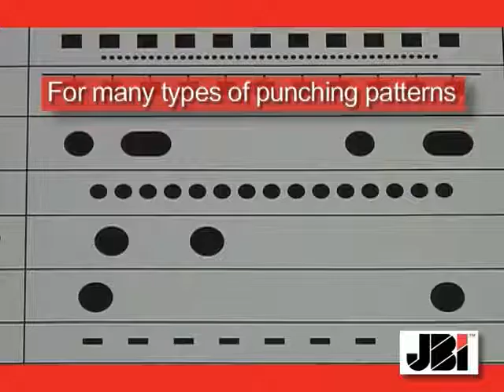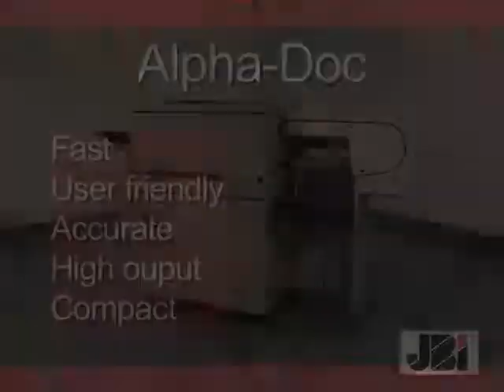Перфорационная машина JBI Alpha-Doc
Машина для перфорации календарной продукции  JBI Alpha-Doc
ООО Полиграфические машины:

- оборудование для полиграфии в России
- продажа полиграфического оборудования в Беларуси
- оборудование для типографий в Казахстане

Оборудование для перфорирования JBI Alpha-Doc

ОПИСАНИЕ:

Машина для перфорирования календарей JBI Alpha-Doc

Более подробное описание перфорационной машины JBI Alpha-Doc на сайте ООО Полиграфические машины